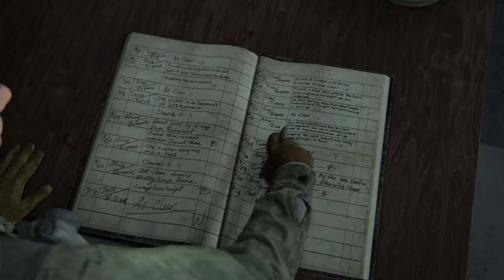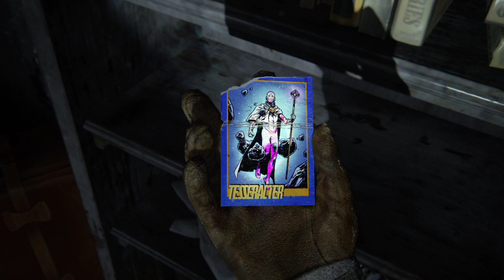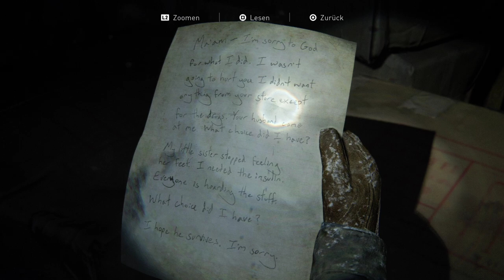The Last of Us Part II #02 Eine neue Perspektive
Vielen Dank!